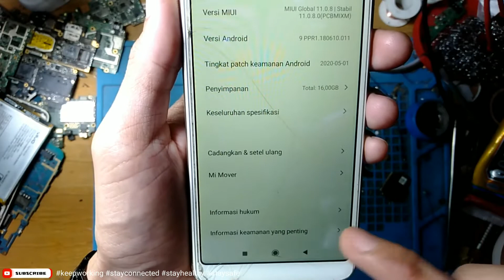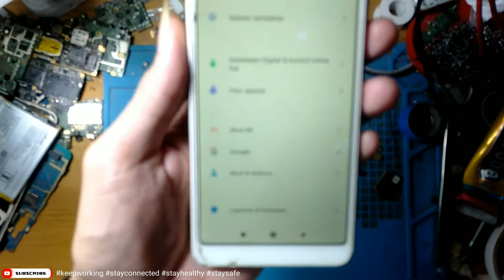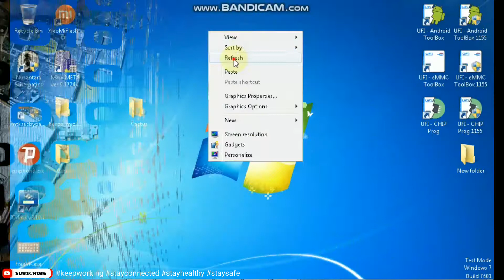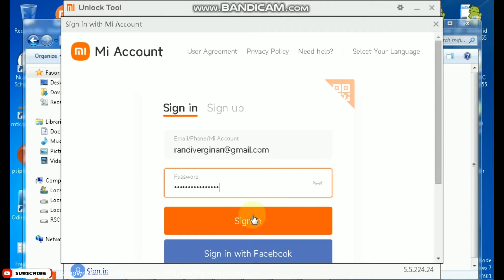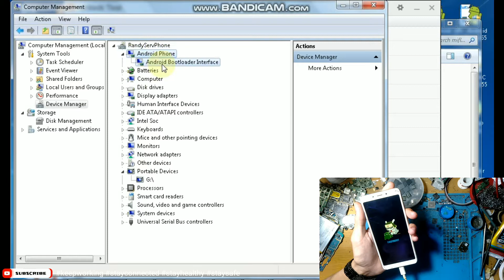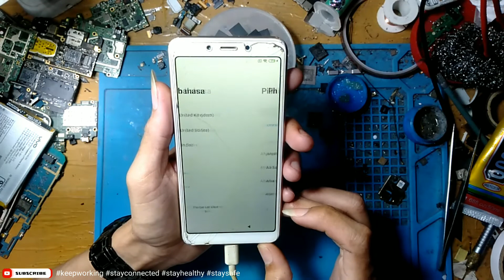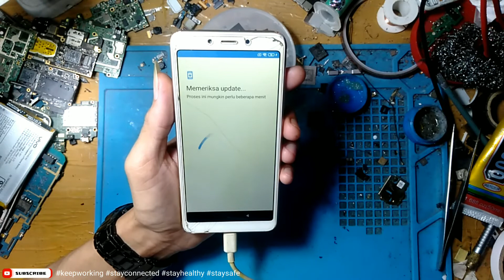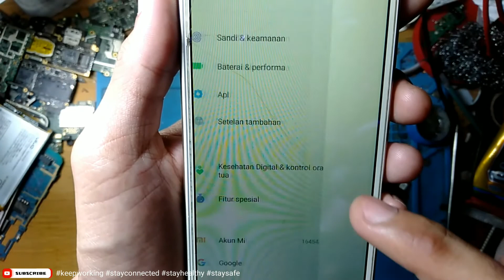Unlock Bootloader Redmi 6A Cactus Without Dongle | No need to wait Solved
Unlock Bootloader Redmi 6A Cactus,Unlock Bootloader Redmi 6 Cereus